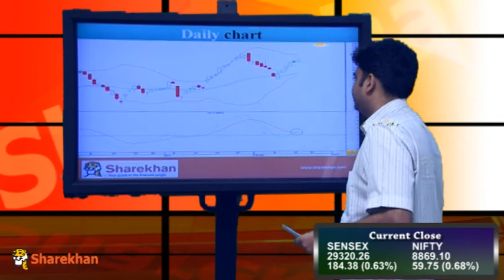Market Wrap -February 18, 2015